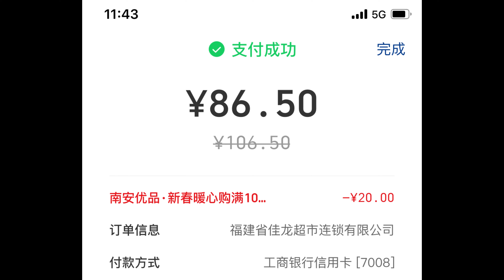day1703李子柒不會有工具的煩惱.依依遭遇到西餐廚具的約束烤箱溫度不夠發酵箱不存在的.手作披薩又又又翻車了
一位死磕西物料理pizza buger 吐司三明治的閩南村落小鄉民
一位次世代cyborg賽伯格+feminism自然生態女性主義摻和矛盾體@queer依依 (大白話混雜transfemale&lesbian)
一位日返閩南南安金淘村十四組和廈門廈大校園的國家正式編制工程師
開車百多公裏往返閩南廈門泉州的苦勞恰飯人